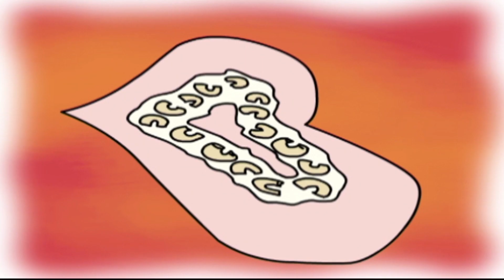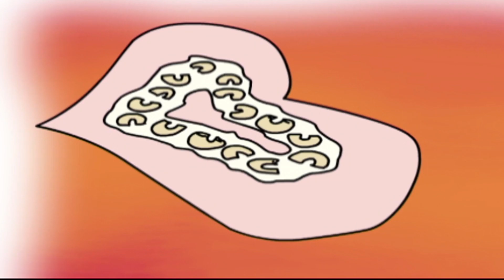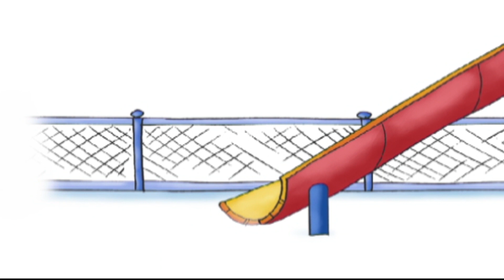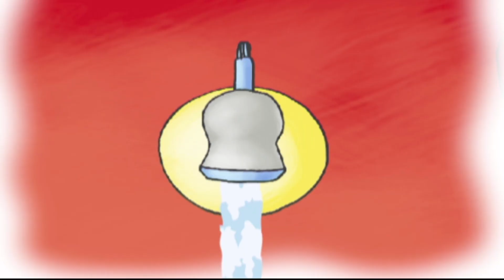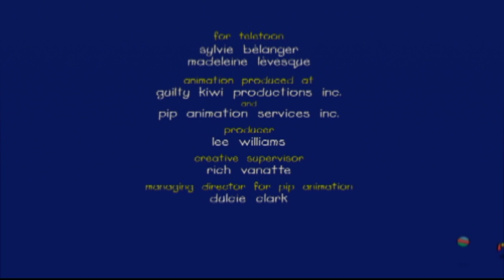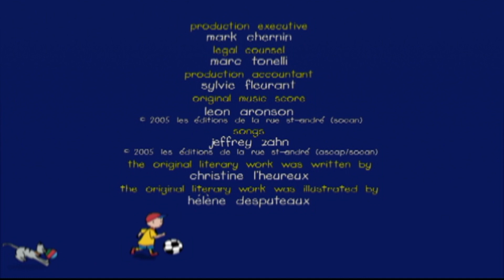Ruca em português ★ Ruca e o Carro da Polícia ★ Caillou Episódio Completo ★ Desenho Animado